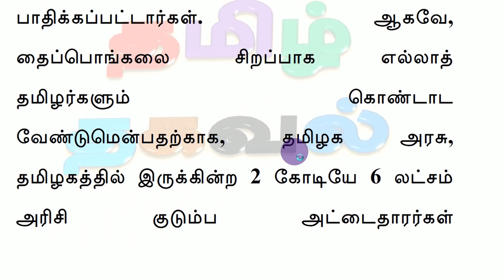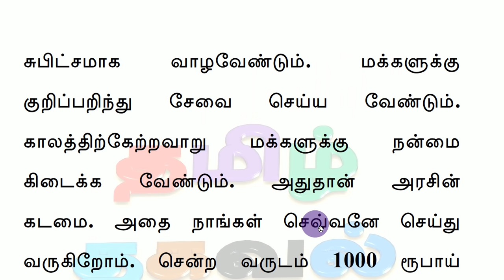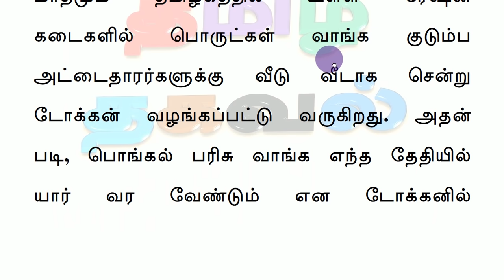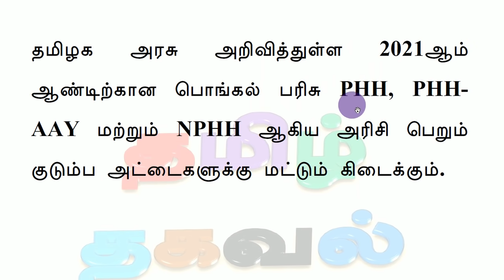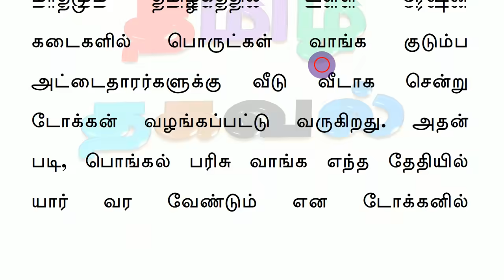2021 பொங்கல் பரிசு ரூபாய் 2500 எந்த ரேஷன் அட்டைக்கு கிடைக்கும்? அரிசி குடும்ப அட்டையின் வகை என்ன?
Tamilnadu Chief Minister Announcement On 2021 Pongal Gift: Rs 2500 money along with one full sugar cane will be given to all rice option family cards

2021 பொங்கல் பரிசு ரூபாய் 2500 யாருக்கு கிடைக்கும்? தமிழகத்தில் உள்ள ரேஷன் அட்டை வகைகள் என்ன? அரிசி ரேஷன் அட்டை குறியீடுகள்
Types of Rice Family Cards in Tamilnadu eligible to get pongal gift 2021

தமிழக அரசு அறிவித்துள்ள 2021 பொங்கல் பரிசு ரூபாய் 2500 PHH, PHH-AAY மற்றும் NPHH ஆகிய அரிசி பெறும் ரேஷன் அட்டைகளுக்கு மட்டும் கிடைக்கும்.